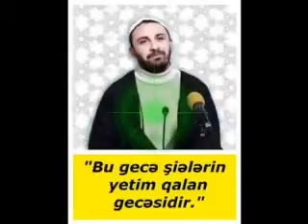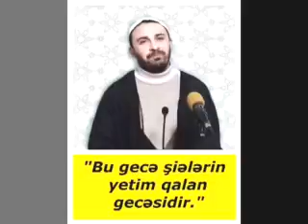Haci Elmeddin Suleymanov cume Kumeyil duasinin sherhi 6